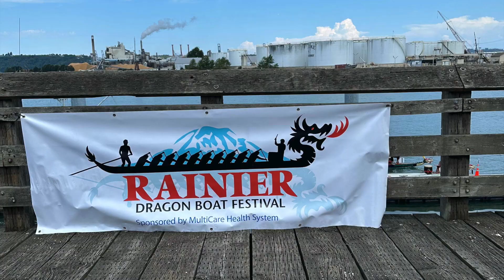Rainier Dragon Boat Festival 2023 | Tacoma, Washington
Tacoma Dragon Boat association. Rainier Dragon Boat Festival.